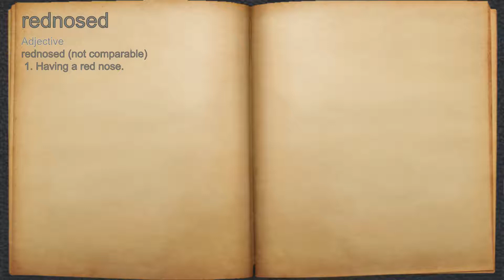What does rednosed mean?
A spoken definition of rednosed.

Intro Sound:
Typewriter - Tamskp